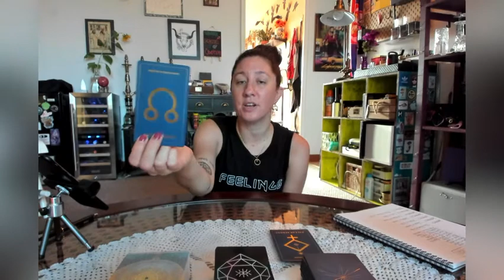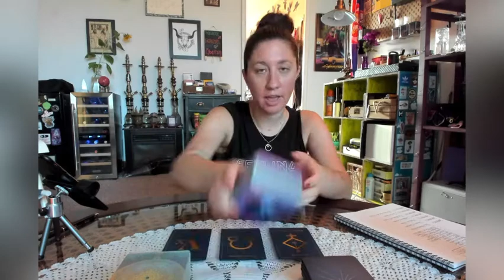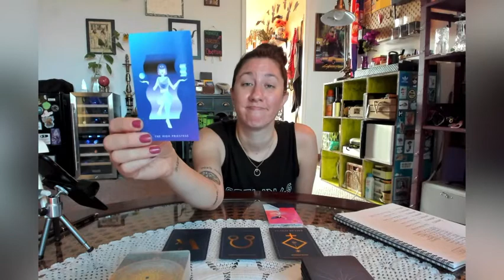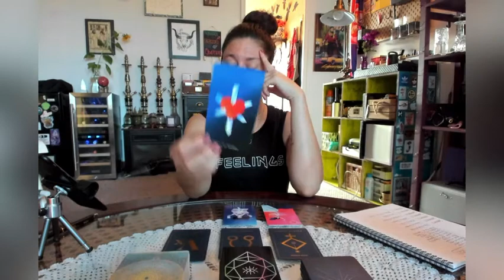LEO RISING - September 2021 - ASTRO/TAROT UPDATE - Spiritual Guidance by Tesa Taboo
𝚆𝚛𝚒𝚝𝚎𝚛 𝚊𝚗𝚍 𝙰𝚌𝚝𝚒𝚟𝚒𝚜𝚝 𝚋𝚢 𝙳𝚊𝚢. 𝚃𝚊𝚛𝚘𝚝 𝚁𝚎𝚊𝚍𝚎𝚛 𝚊𝚗𝚍 𝙰𝚜𝚝𝚛𝚘𝚕𝚘𝚐𝚒𝚜𝚝 𝚋𝚢 𝙽𝚒𝚐𝚑𝚝. 𝙰 𝚁𝚎𝚟𝚘𝚕𝚞𝚝𝚒𝚘𝚗 𝚘𝚏 𝚝𝚑𝚎 𝚂𝚘𝚞𝚕 𝚒𝚜 𝙿𝚘𝚎𝚝𝚛𝚢 𝚘𝚏 𝚝𝚑𝚎 𝙷𝚎𝚊𝚛𝚝.♡  - 𝚃𝚃

♥ Tesa Taboo ♥ Spiritual Guidance ♥